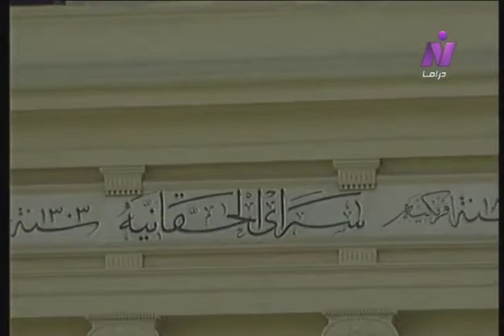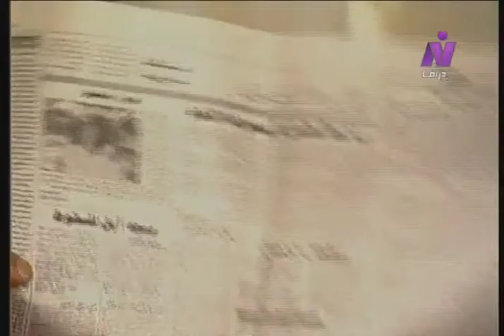الحب والاختيار ׀ عزت العلايلي – ليلى طاهر ׀ الحلقة 19 من 22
"تدور الأحداث.. حول أهمية توخي الحذر.. عند اختيار شريك الحياة.. فلا ينخدع الإنسان بالمظاهر دون الجوهر.. لنصل بالحياة الزوجية إلى بر الأمان.. فالاختيار دليل العقل".

قصة وسيناريو وحوار: وفية خيري
موسيقى تصويرية وألحان: إبراهيم حزين
توزيع موسيقي: يحيي الموجي
كلمات المقدمة والنهاية: محمد بهجت
غناء: محمد الحلو
أغنية.. الفرح
للمطربة: فاطمة عيد
مُنتج فني: محمد زكي
إخراج: كمال الشامي

بطولة:
ضيف الشرف: جمال إسماعيل

إنتاج: شركة صوت القاهرة للصوتيات والمرئيات
مُنفذا الإنتاج: مجدي عبد المُحسن – حُسام أحمد.
مُنتج مُنفذ: سعد أبو النصر
توزيع: قطاع الشئون المالية والاقتصادية